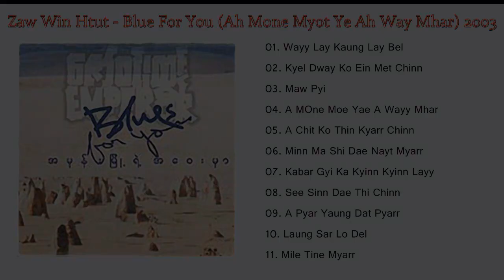Zaw Win Htut - Blue For You | Ah Mone Myot Ye Ah Way Mhar | အမုန္းျမိဳ ႔ရဲ႕အေဝးမွာ (2003)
Zaw Win Htut - Blue For You (အမုန္းျမိဳ ႔ရဲ႕အေဝးမွာာ)
ေဇာ္၀င္းထြဋ္ Songs 2003

 Tracks:
01. 00:01 - Wayy Lay Kaung Lay Bel
02. 03:02 - Kyel Dway Ko Ein Met Chinn
03. 05:16 - Maw Pyi
04. 09:07 - A MOne Moe Yae A Wayy Mhar
05. 13:14 - A Chit Ko Thin Kyarr Chinn
06. 16:11 - Minn Ma Shi Dae Nayt Myarr
07. 20:49 - Kabar Gyi Ka Kyinn Kyinn Layy
08. 23:37 - See Sinn Dae Thi Chinn
09. 26:56 - A Pyar Yaung Dat Pyarr
10. 31:36 - Laung Sar Lo Del
11. 35:08 - Mile Tine Myarr

Zaw Win Htut Songs
Myanmar Zaw Win Htut Song
Myanmar Song
Burmese Music Life